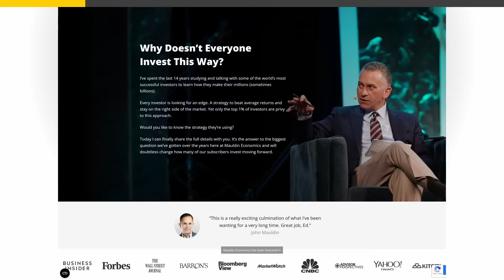The Coming Storm: How AI & Fed Changes Will Reshape Your Investments | Danielle DiMartino Booth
QI Research founder and former Dallas Fed adviser Danielle DiMartino Booth discusses recession signals, how America lost its ability to budget, and whether we’re barreling toward stagflation.

Danielle unpacks a litany of troubling economic data in our interview. Layoffs are spreading from tech to retail, manufacturing, and transportation. And for the first time ever, Americans are paying more to service their non-mortgage debt than their mortgage debt.

Danielle and I also cover AI’s impact on jobs, short-sighted Covid-era policies, and the coming “condo-mageddon.”

Investors, watch to the end for Danielle’s thoughtful guidance on what this all means for the markets and where to look for safe havens.

Time stamps:
00:00 – Introduction
01:30 – The Fed’s dual mandate is back
05:23 – Are we already in a recession?
08:17 – Layoffs spread across the economy
13:08 – Essentials inflation and “condo-mageddon”
14:45 – Is stagflation coming?
16:31 – How COVID stimulus money changed Americans
22:27 – The danger of letting teachers’ unions set policy
25:26 – How investors should prepare
29:12 – Research on leading indicators